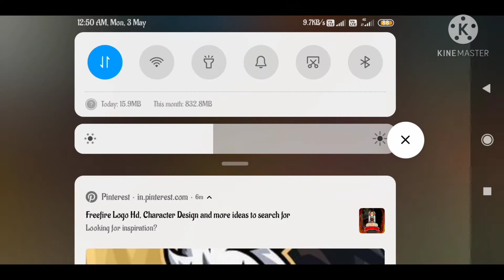Classic squad ranked 😅😅😅😅